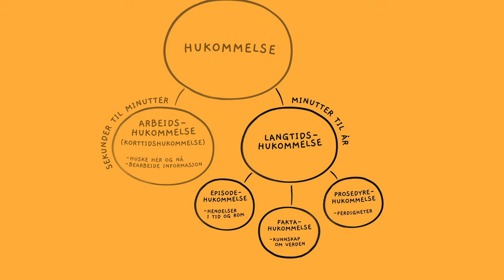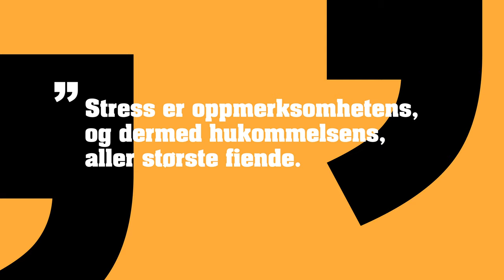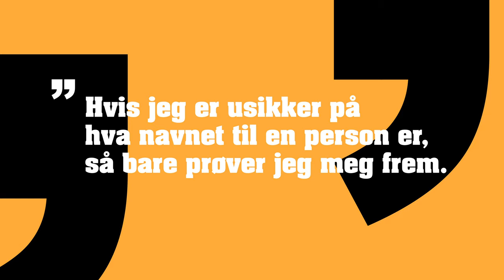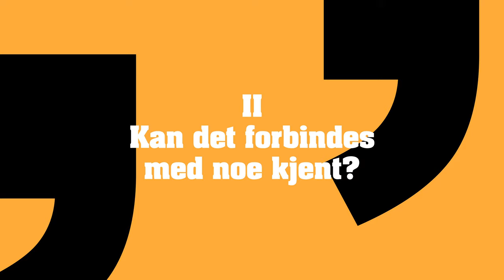Forfatterne forklarer: Hvorfor er det egentlig så vanskelig å huske navn?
Hvorfor er det egentlig så vanskelig å huske navn? Andreas Engvig er lege, hukommelsesforsker og forfatter av boken Demensbrems. Han gir deg svaret på dét, og forklarer hvordan hukommelsen vår fungerer.

Hvorfor husker noen godt hele livet, mens andres hukommelse svikter?
Det finnes ingen snarvei eller magisk pille for god hukommelse, men sunne levevaner, helse og livsstil kan utgjøre en betydelig forskjell. I boken Demensbrems får du vite hva hukommelse er, hvorfor den fungerer som den gjør, og hva demensforskerne er enige om når det gjelder å holde den ved like – hele livet. Prosessene som fører til sviktende hukommelse og demens sent i livet oppstår tiår før symptomene kommer: Derfor er det lurt å starte tidlig med forebyggende tiltak. Ved å lese denne boken, forstår du hvordan du kan ta vare på helsen til hjernen din, og hvorfor du bør begynne nå.

Den kjente hukommelsesforskeren og legen Andreas Engvig gir deg konkrete råd som kan styrke hukommelsen og holde hjernen frisk lenger. Forfatteren viser også hvorfor samfunnet vi lever i spiller en avgjørende rolle for hukommelsen i befolkningen, og retter søkelyset på hva myndighetene bør gjøre. Dette er en forskningsbasert, praktisk håndbok som hjelper leseren å gjøre livsstils- og helsevalg som holder hjernen frisk lenger.

Forfatteren deler bokinntektene sine med Nasjonalforeningen for folkehelsen.
«Alt du trenger å vite om vår fantastiske hukommelse. Engvig er en strålende formidler.»
Kaja Nordengen, lege, hjerneforsker og forfatter

«Solid vitenskap, levert på en lettfattelig og presis måte, om et tema som angår oss alle.»
Kaveh Rashidi, lege og forfatter

«Engvig formidler strålende om hjernen og hukommelsen vår. Anbefales varmt.»
Rebekka Egeland, psykolog og forfatter

«En øyeåpner om hjernen og hukommelse, basert på solid forskning. Boka er glitrende skrevet, og vil gi deg mange aha-opplevelser, uansett alder.»
Ylva Østby, nevropsykolog og forfatter

«Dette er en bok som bør leses av alle som ønsker en dypere forståelse for hvordan livsstil og hjernehelse henger sammen.»
Miia Kivipelto, professor, Karolinska Instituttet, verdensledende forsker på demensforebygging